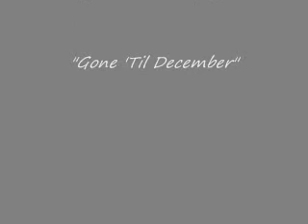Brand New Lil Boosie 2010 MixTape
New Boosie 2010